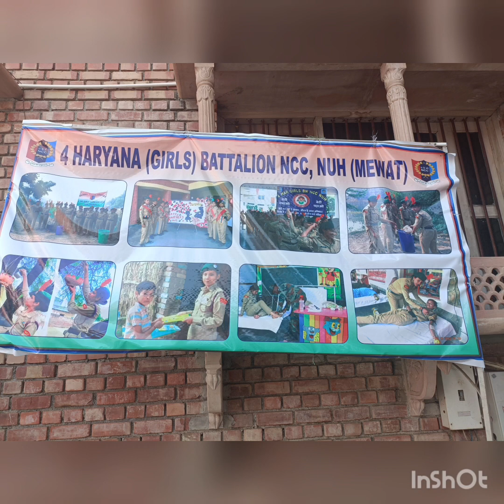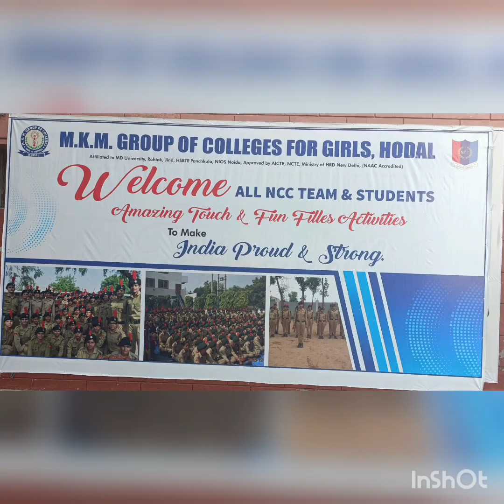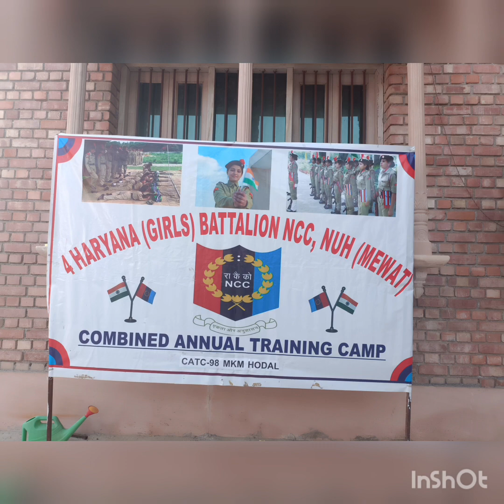Combined Annual Training Camp 2023 # MKM College, Hodal # NCC Cadets 🧑‍✈️🧑‍✈️